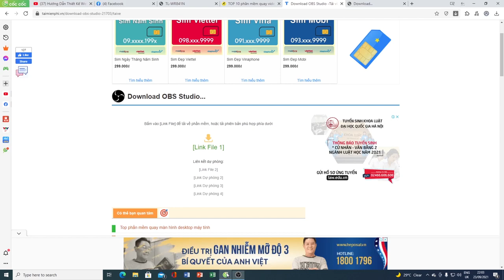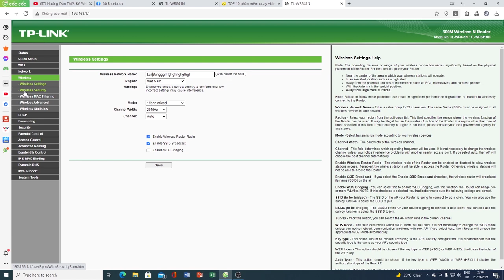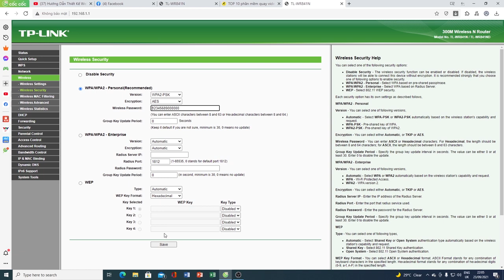Cách đổi mật khẩu wifi TL-WR841N - Trong 2 phút ! đổi tên wifi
Cách đổi mật khẩu wifi TL-WR841N - Thủ thuật!